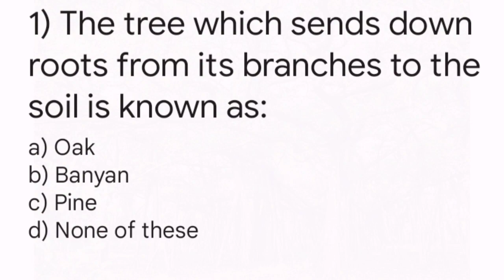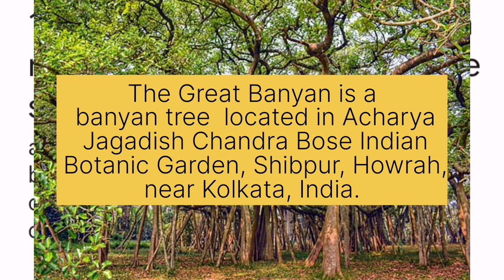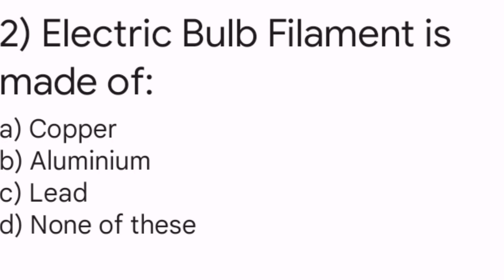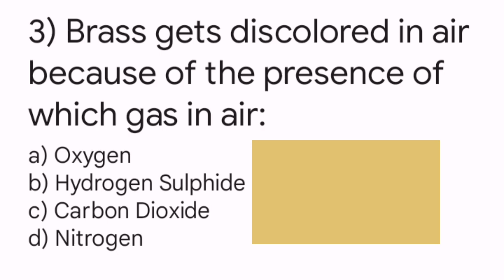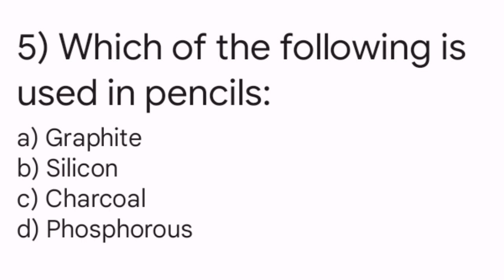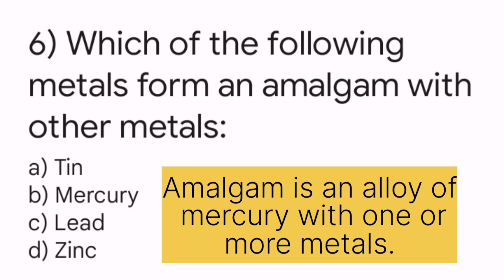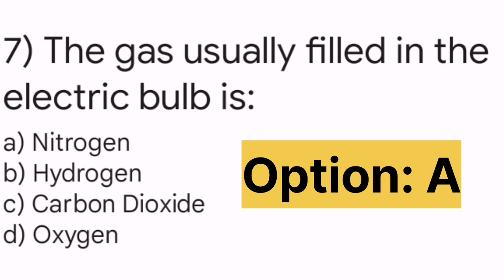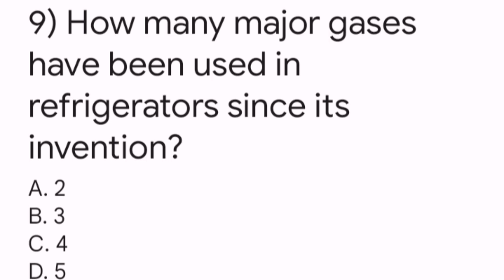Top Ten Everyday Science MCQS || Everday Science MCQS Series (Video-2)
This is Everyday Science MCQS Explanation Series. In each video, I solve Science MCQS in detail. This is the 4th video of the series. This series will help you understand basic concepts of science. The links of previous videos are given as under:
Video#1